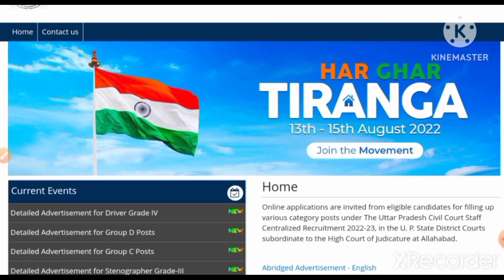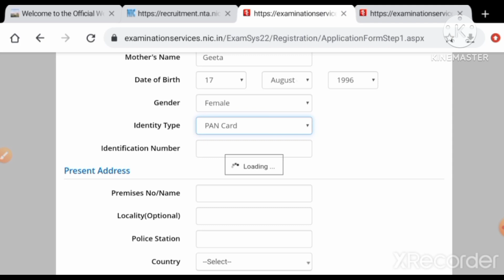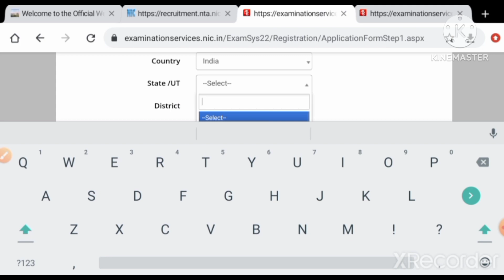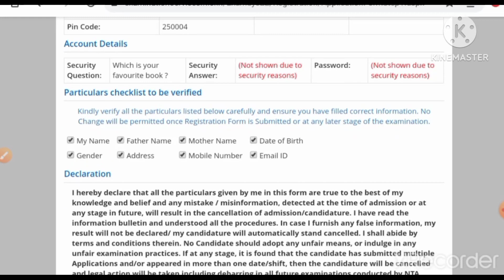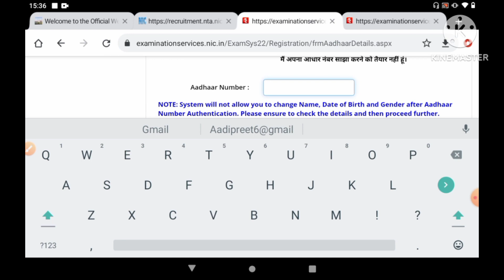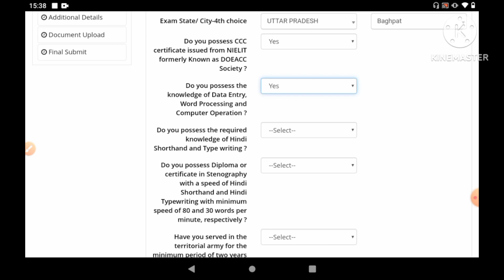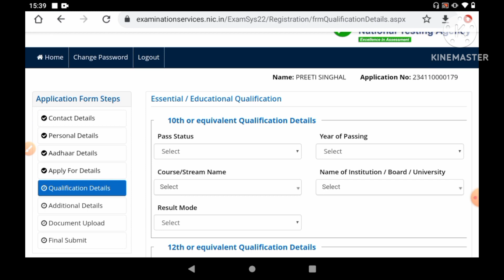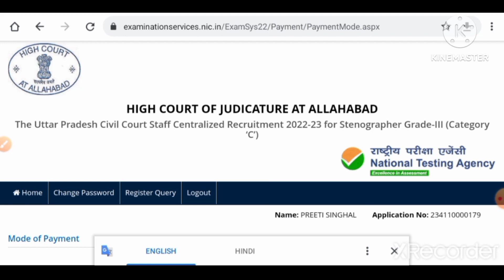Allahabad High Court Online Form 2022 Kaise Bhare | How to Fill Allahabad HC Group D Form 2022 Apply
Allahabad High Court Online Form 2022 | Allahabad High Court Form 2022 Apply | Allahabad HC Form

Allahabad High Court Online Form 2022: Allahabad High Court has Invited Online Application Form for the Recruitment of Steno, Jr. Assistant, Driver & Group D 3932 Posts. Eligible Candidates may fill the Allahabad High Court Recruitment 2022 Form. Allahabad High Court Recruitment 2022 Notification Out. Those Candidates are interested in the Following Process of Allahabad High Court Recruitment 2022 Notification & complete the Required Eligibility Criteria Can read the Full Notification and Apply Online for Allahabad High Court Vacancy 2022 Notification @allahabadhighcourt.in

Hastag:-

Topic Covered:-
Allahabad High Court Form 2022
Allahabad High Court Online Form 2022
Allahabad High Court Online Form 2022 Kaise Bhare
How to Fill Allahabad High Court Online Form 2022
Allahabad High Court Group D Online Form 2022
Allahabad HC Group D Online Form 2022
Allahabad High Court Online Form 2022 Payment

Allahabad High Court Form Kaise Bhare 2022| Allahabad High Court Online Form 2022| Group C, Group D

Allahabad High Court Syllabus 2022 in Hindi | Allahabad High Court Group C Syllabus 2022

Allahabad High Court Online Form 2022 Kaise Bhare | How to Fill AHC Group D Form | AHC New Vacancy

ALLAHABAD HIGH COURT GROUP C VACANCY 2022 | POST 3932 ,ELIGIBILITY ,AGE, ONLINE APPLY ? BY EXAMPUR